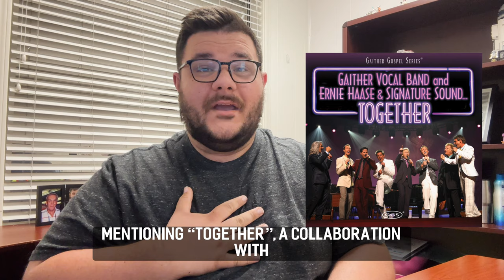The 5 Best Gaither Vocal Band Albums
In this video, I'm taking on the impossible task of ranking my Top 5 Favorite Gaither Vocal Band albums.

This list is all about the music: vocal arrangements, production quality, and the songs that have kept me coming back for more. Whether you're a long-time fan or new to Southern Gospel, I hope you'll enjoy this journey through the albums that have shaped my love for this group!
Do you agree with my rankings? And if you have your own favorites, I'd love to hear them too! 😊